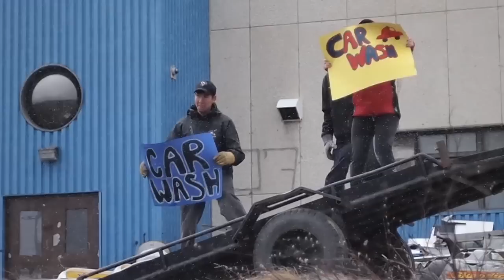Salummasainik Nunakkuujuuani , Kuujjuaq, Ecuador project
Time to wash and raise money for the Ecuador project!
It was cold, but they were brave enough to do it!
Thanks to everyone, it wasn't an easy one!
Music by the group Los Amparito, the tune is Por Medio De La Lectura